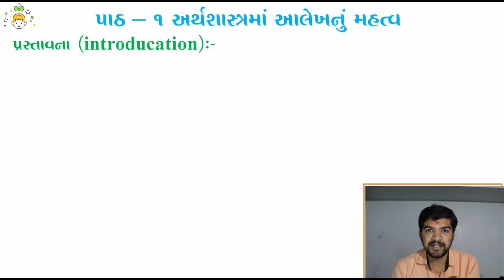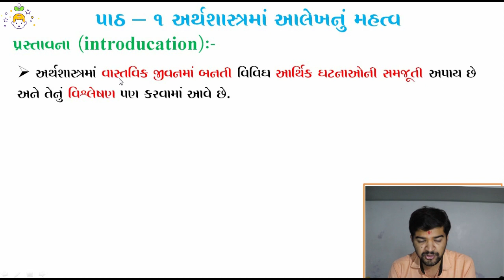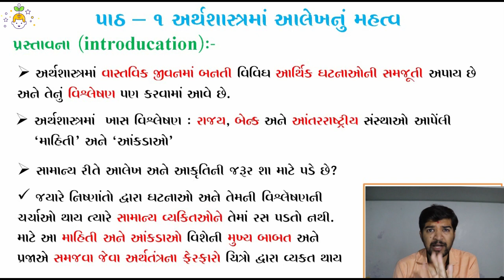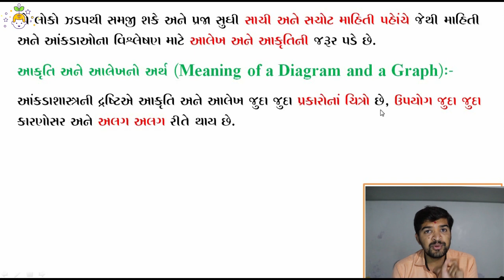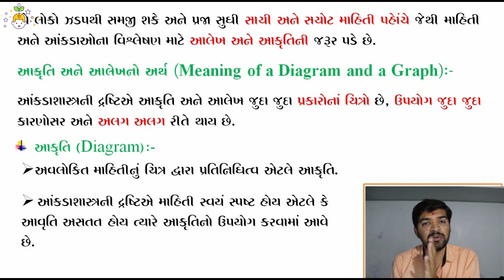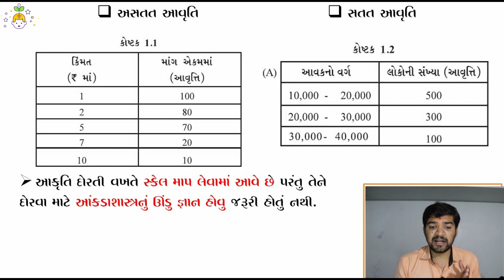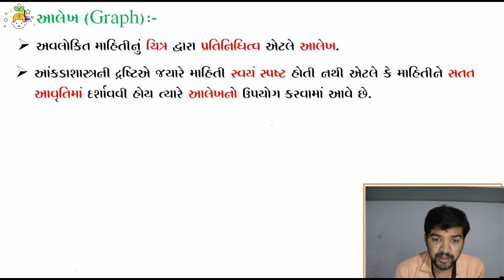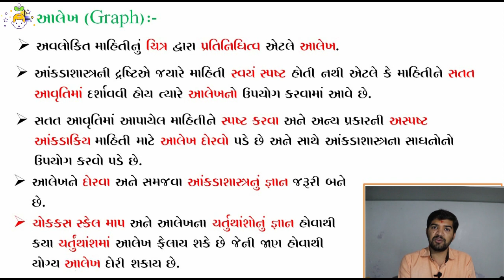અર્થશાસ્ત્રમાં અલેખનું મહત્વ I પાઠ _૧ I અર્થશાસ્ત્ર I ધોરણ _૧૨ I by. Rajnikant d. Sangani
આ વિડીયોમાં વિજ્ઞાનના વિષયના જાણીતા શિક્ષક રજનીકાંત સાંગાણી વડે ધોરણ ૧૨ આંકડાશાસ્ત્રની સમજ આપવામાં આવેલી છે
 ધોરણ ૧૨ ના વિધાર્થીઓને ઘણીવાર આવા પ્રકરણ સમજવા ખુબ અઘરા પડતા હોઈ શકે છે તેના માટે આ વિડીયો ઉપયોગી બની શકે છે.
તમારા સંપર્કમાં રહેલા ધોરણ ૧૨ ના વિધાર્થીઓ સાથે પણ આ વિડીયો શેર કરો હજુ આવા ઘણા ઉપયોગી વિડીયો તથા અન્ય શિક્ષણ ને લગતી માહિતી આપને મળી રહે તે માટે આપ અમારી યુટ્યુબ ચેનલ સાથે જોડાયેલા રહેજો આપને વિડીયો માટે કોઈ સુજાવ લાગતો હોય તો આપ કમેન્ટ કરી શકો છો. ધન્યવાદ...
વિધાર્થીઓને સરળ સમજુતી અને યોગ્ય જ્ઞાન આપવું અમારુ પરમ ધ્યેય છે.
આભાર.